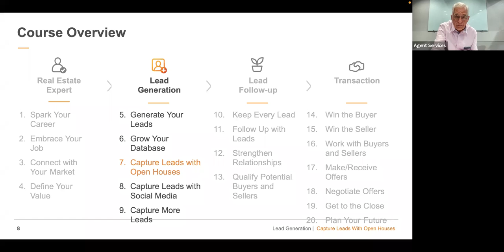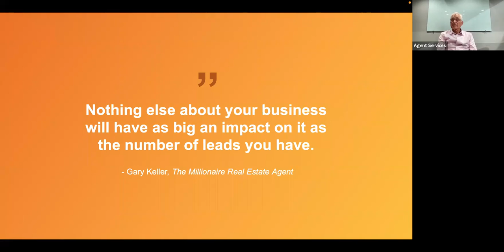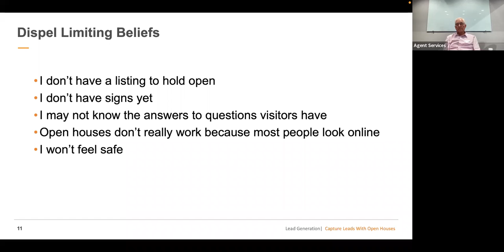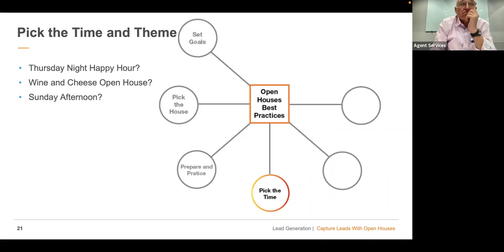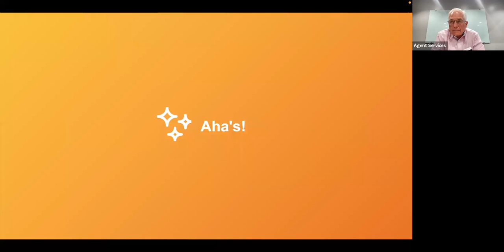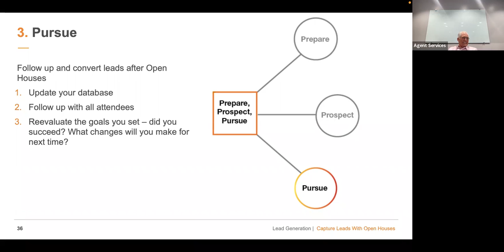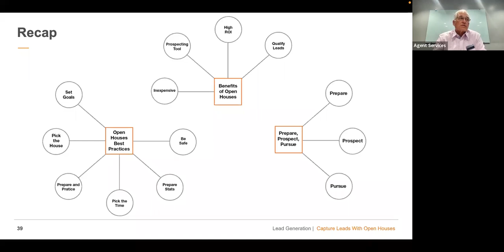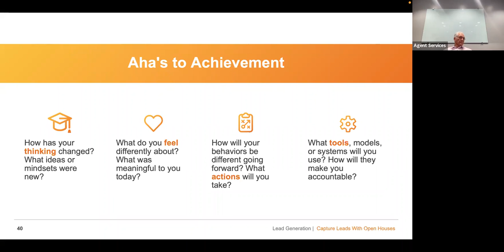Capture Leads with Open Houses 09/12/22